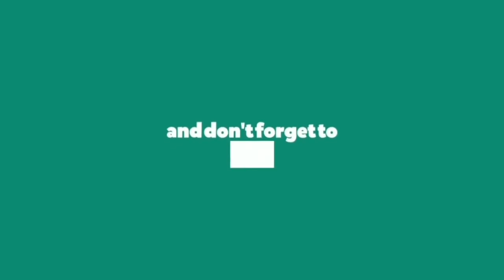You can't sit with us LOCO - Dance Cover || and VIVA DANCE STUDIO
Dance Cover on You can't sit with us LOCO Song, Choreography by VIVA DANCE STUDIO